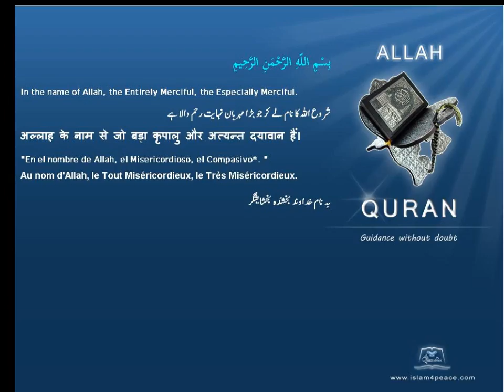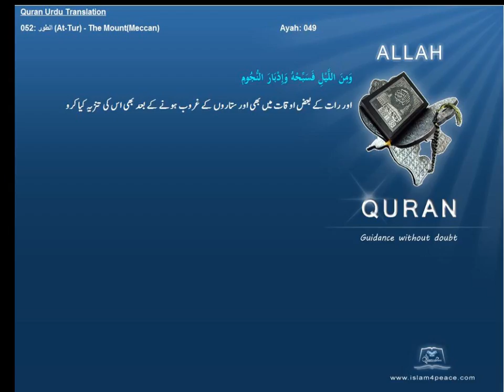Qruan Urdu Arabic Translation 052 الطور At Tur The MountMeccanIslam4peace com